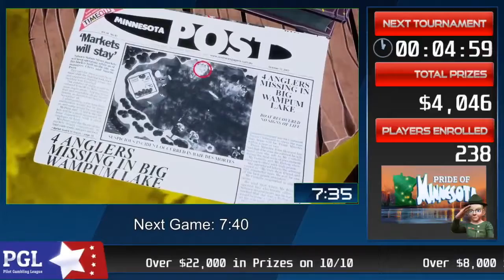MegaSota Game Night 10/17/17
TONS of winners tonight in Minnesota's only Linked Bar Bingo Game!